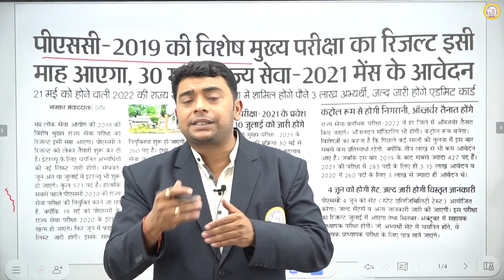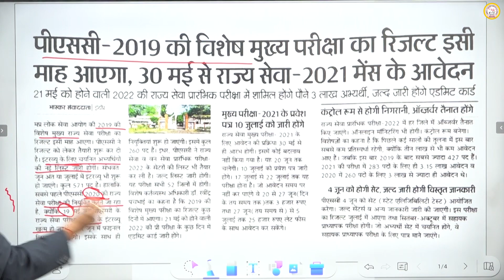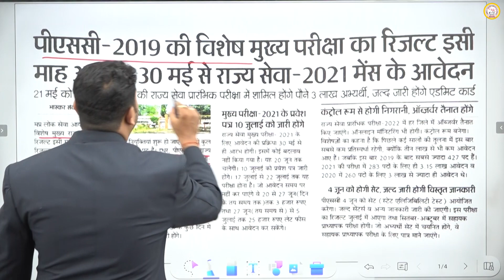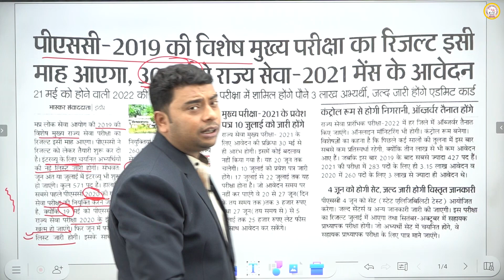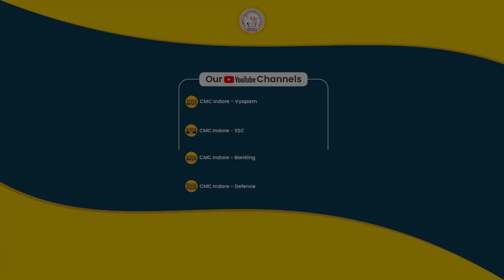MPPSC खुशियों की सौगात | MPPSC Result 2019 | MPPSC Mains 2019 News | MPPSC 2021 Mains Form Filling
"CMC Career Academies" MPPSC Channel under the guidance of Gaurav Mishra Sir.
Our institute was started on 10th May 2015 under the leadership of Gaurav Mishra Sir. The aim of our institute is not only at the national level but also at the state level to get the students selected for higher government posts.
This channel is dedicated to the students preparing for state level civil services. Where you will be provided guidance for preliminary examination, mains examination and interview by the most experienced teachers of Madhya Pradesh.

Our Address- Campus-1 (Head office) : 160/4, Vishnupuri, AB Rd, I bus Stop Indore, Madhya Pradesh 452001 View on Map

Keep Supporting !